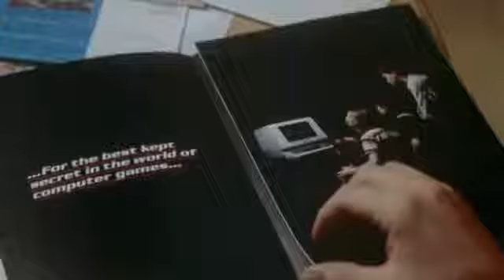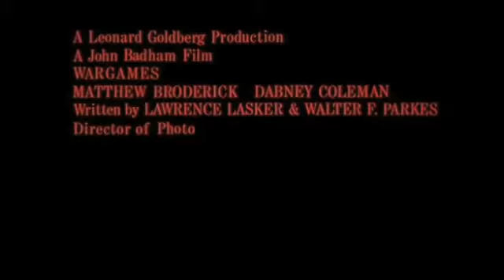War Games, Bande-annonce 2018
Découvrez la bande annonce du film War Games et allez-y à prix réduit avec l'application CINEPOOL